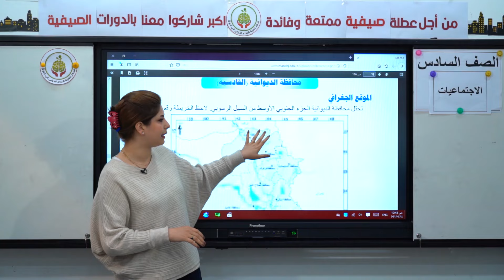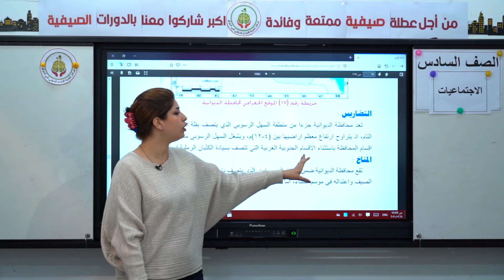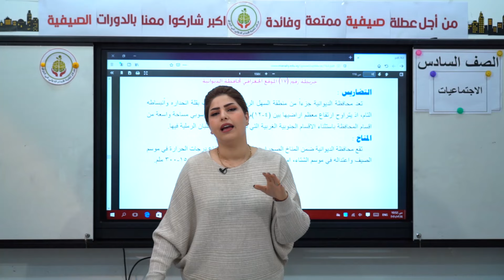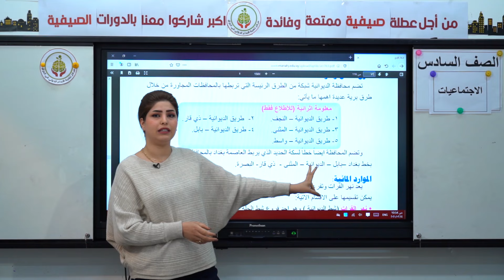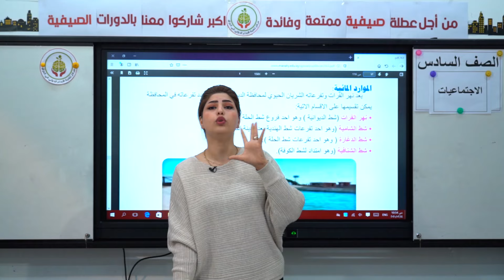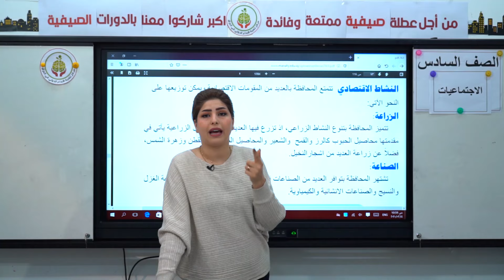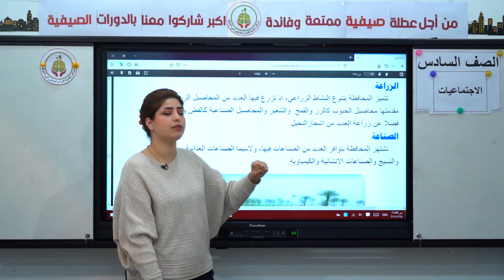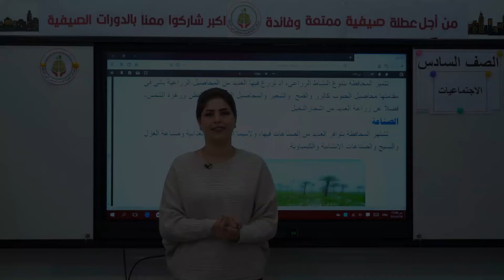درس الاجتماعيات للصف السادس الابتدائي موضوع محافظة الديوانية